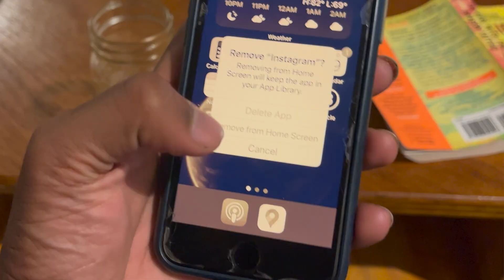Getting a Second Phone Cured My Addiction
Having two phone allows for compartmentalization and saves you the trouble of context switching. I like to have a "fun" phone for social media and a "productive" phone for essentials.